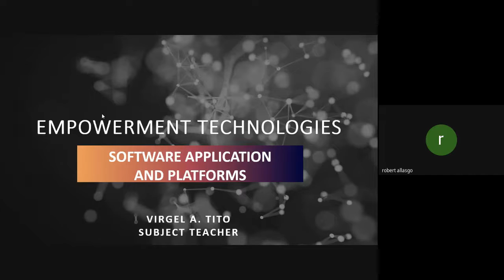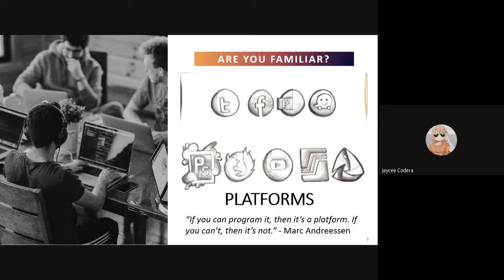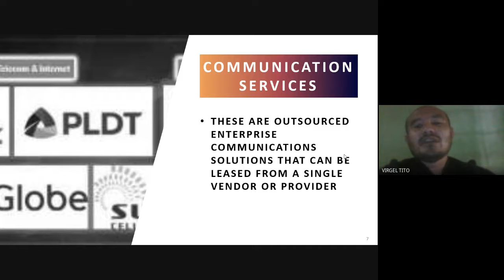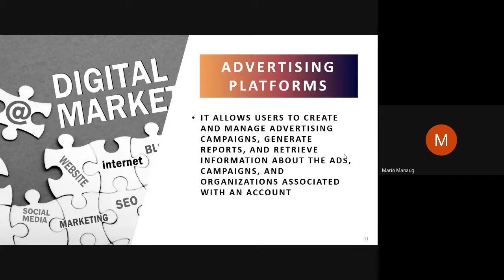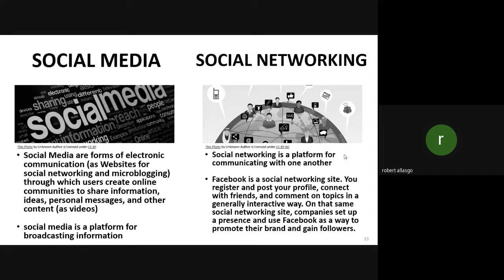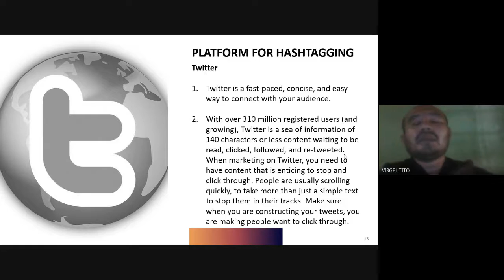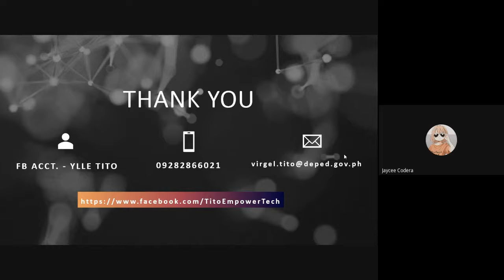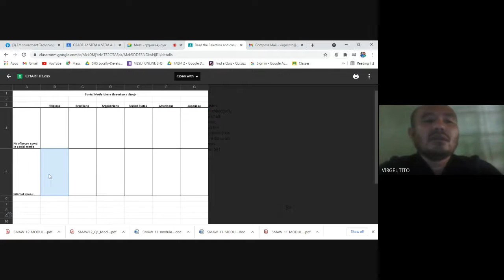Empowerment Technologies Lesson 2 Week 2 - Software Applications and Platforms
This virtual class is intended for empowerment technologies learners. All copyrights reserve for respective authors and writers of the Department of Education.